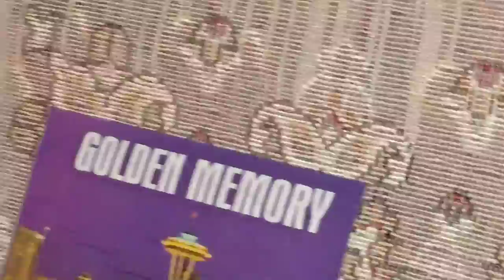Rogagi wey imaden kala xarir 0729795167 Cabdi karin